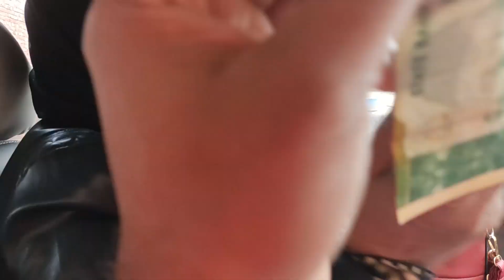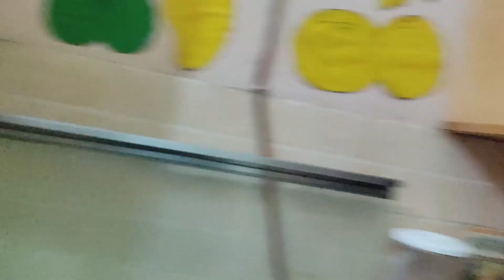Achanak Afratafri Mach Gai | Salma Jamal Vlogs